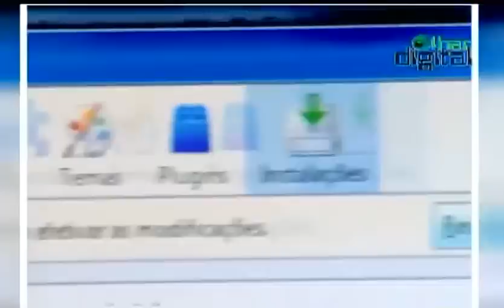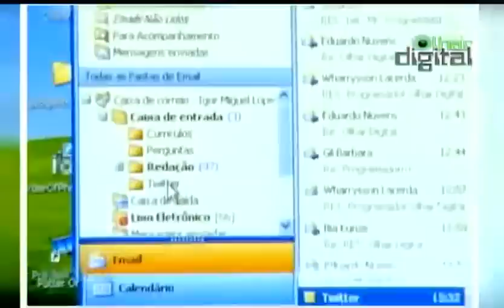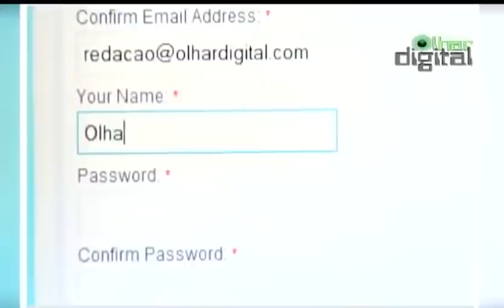Twitter - Turbine o seu (Aumentar o número de caracteres)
Aumentar o número de caracteres noTwitter